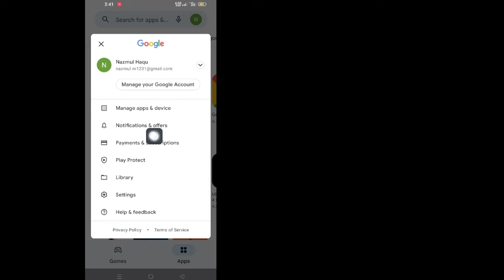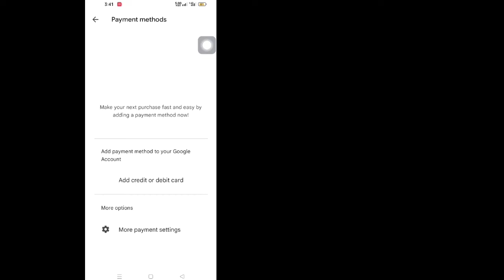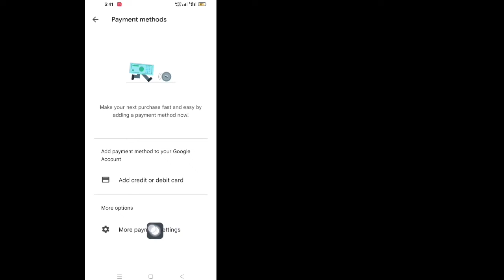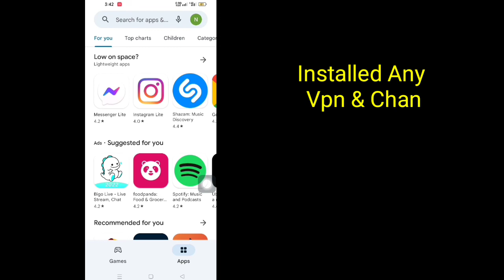How To Change Country on Google Play Store 2022 (Update)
How To Change Country on Google Play Store

I'm going to show you How To Change Country on Google Play Store. Watch this video and learn How To Change Country on Google Play Store. [ iPhone and Android

How do I change my region on Google Play store?
Open the Play Store app on your Android device. Tap your profile picture at the top-right of the screen, then choose Settings. Select General, followed by Account and device preferences. Under the Country and profiles section, you'll see your name alongside your current Play Store country.